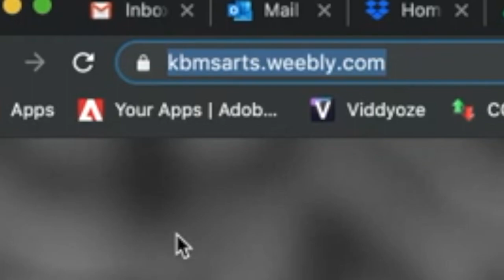KBMS Daily Announcements 8/21/19